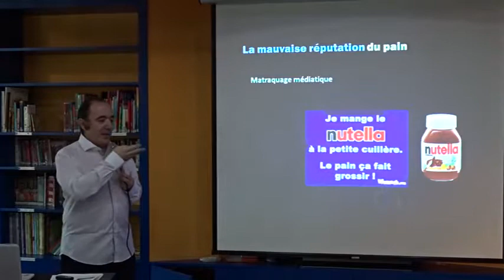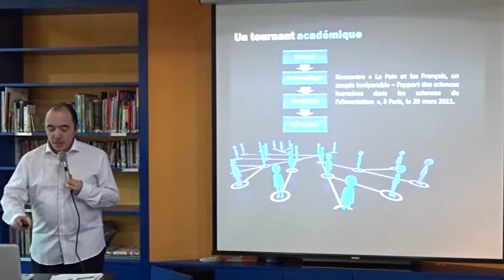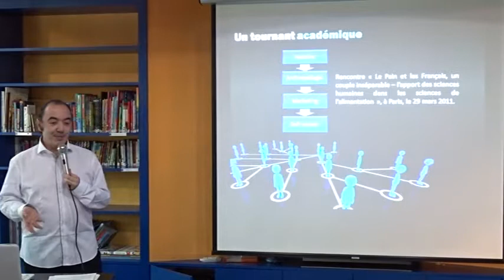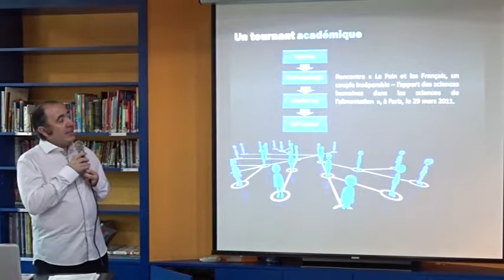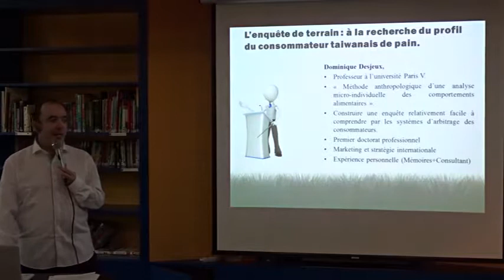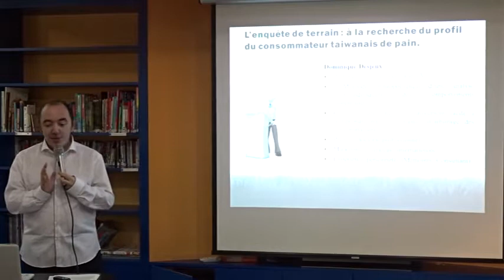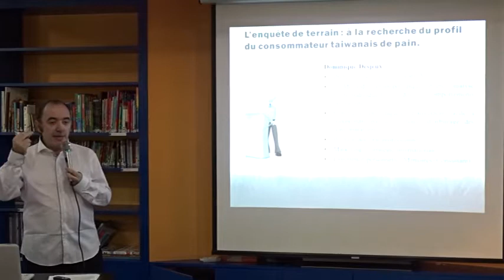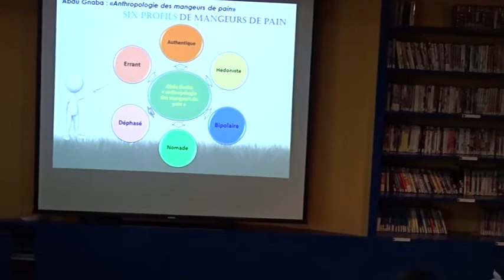AFT - Conférence “Le consommateur de pain en France et à Taïwan” - 5/9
Conférence organisée par l'Association des Français de Taiwan et l'Alliance Française de Taipei.

Une étude socio-historique et une enquête anthropologique de terrain.

Nous vivons à l’heure de la globalisation. Les produits nationaux traversent le monde et arrivent à s’intégrer dans les habitudes de populations qui jusque-là ne le connaissaient même pas ou peu.
Nous traiterons l’exemple du pain, qui de symbole de l’alimentation française entre progressivement dans les repas taïwanais. Cette Recherche se situe dans le domaine anthropologique et a deux objectifs : comprendre le fonctionnement des habitudes alimentaires et faire une enquête de terrain pour étudier ce phénomène.

Les travaux de deux anthropologues serviront de source scientifique et d’expérimentation : ceux d’abord de Dominique Desjeux sur les enquêtes de terrain sur la thématique de la consommation et ensuite ceux de Abdu Gnaba sur l’anthropologie des consommateurs de pain.

Cette approche permet d'explorer en profondeur les pratiques des communautés, leurs cultures, leurs règles, leurs valeurs, leurs interdits et leurs symboles.

Une problématique est au-dessus de tout ce travail : est-ce que les taïwanais peuvent s’accaparer le pain français pour en faire un produit de consommation taïwanais ?